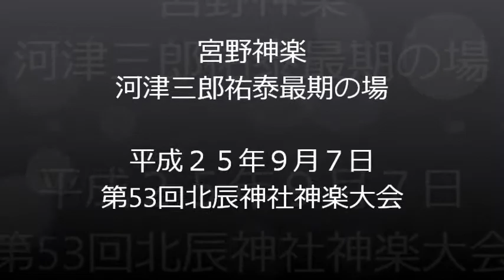宮野神楽 河津三郎祐泰最期の場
宮野神楽
河津三郎祐泰最期の場

第53回北辰神社神楽大会